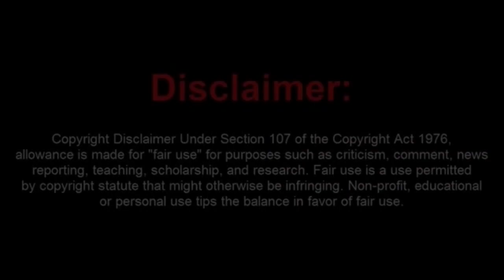Entitled Karen Tires to Take a Truck That She does Not Own